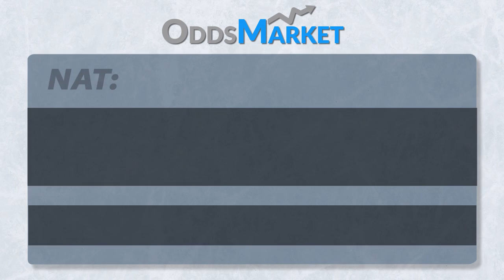Best Bets in Serie A | Week 1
Natalie Rydstrom and Stuart from TipsterHQ.com deliver their best bets across the 10 Serie A matches in Week 1.